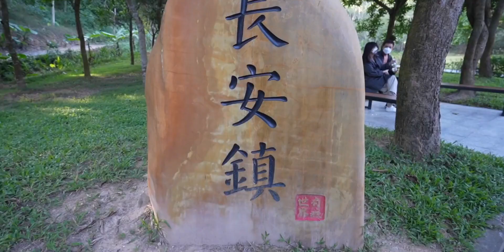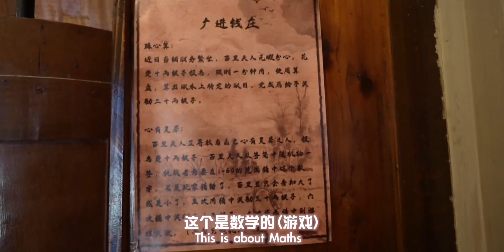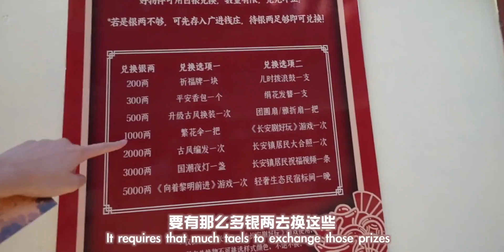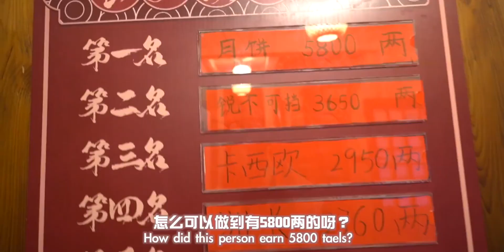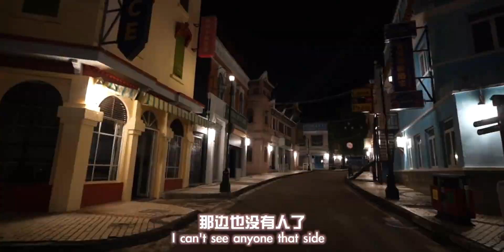新玩法！影视城沉浸式剧本杀～超浪漫夜景｜珈羲Kathy | KaHeiKathy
Ancient festival,热爱生活的一万种理由,旅游,粤语,沈浸式剧本杀,剧本杀,记录,中山影视城,一分钟扬名B站-第四期